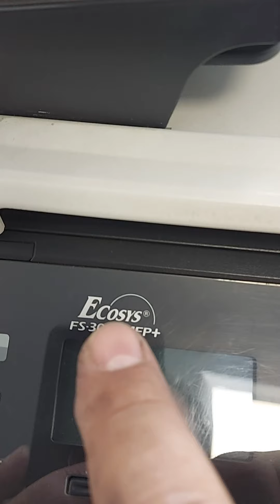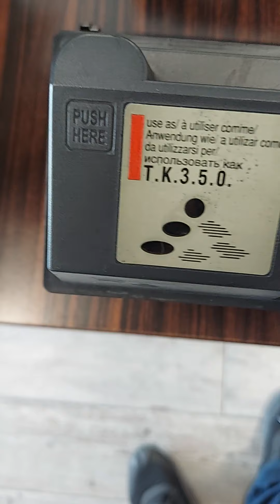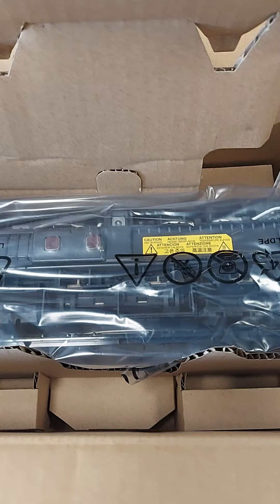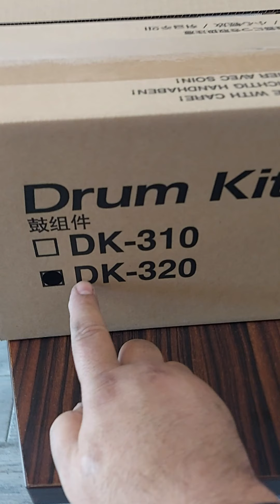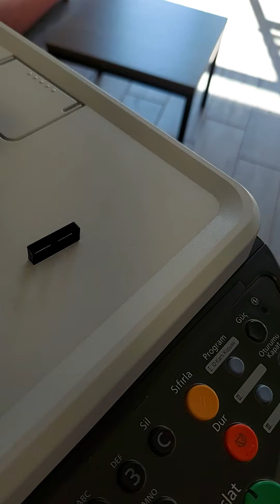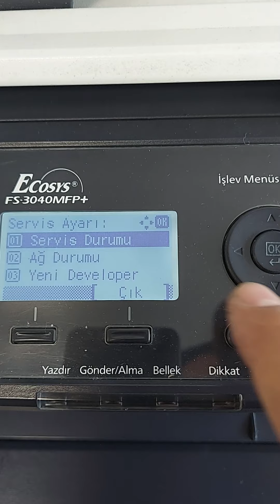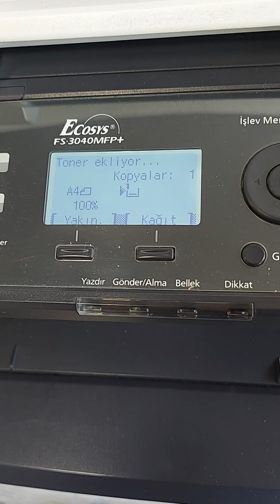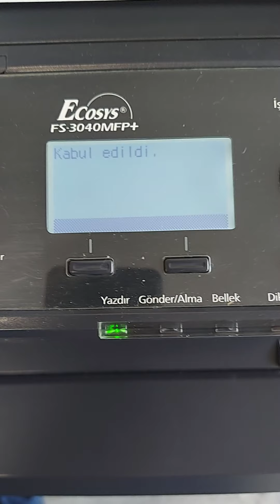kyocera fs 3040+ MK-350 Kit change.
بعد وصول الطابعة إلى 300000 ورقة طباعة يجب تغير مجموعة الطباعة الداخلية للطابعة.